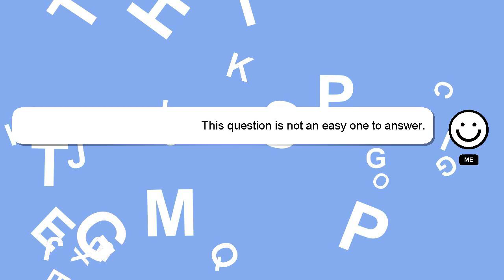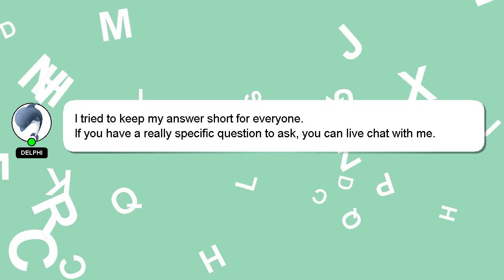JavaScript : Drag-and-drop file upload in Google Chrome/Chromium and Safari?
upload Chrome/Chromium Safari? in : file JavaScript and Drag-and-drop Google